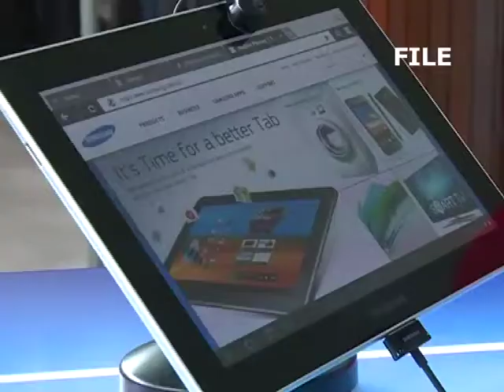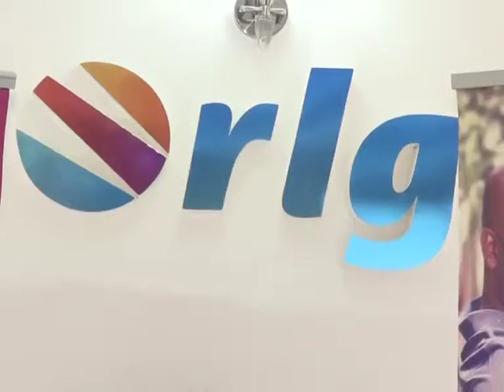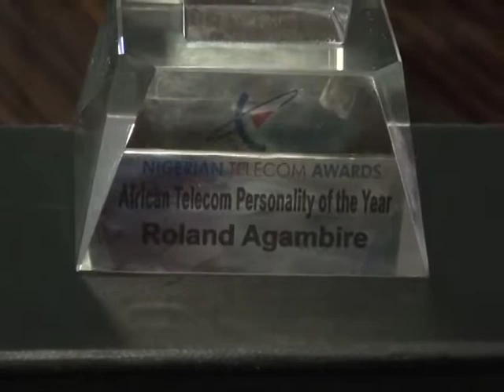NIGERIAN TELECOMS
Ghana's young and innovate entrepreneur, Roland Agambire is making giant leaps on the African continent. This time, he has swept the African Telecom Personality Award, at this year's Nigerian Telecoms Awards  in Nigeria. Etv's Beatrice Baiden reports.

Wait for cue

Slug: Nigerian Telecoms Awards
Roland Agambire sweeps African Personality of the Year

Uhuru computers win hearts of Nigeria's Telco's.

Package: The information communication world is growing at a very fast rate. It's all about being abreast with modern trends of doing things, or simply, being left behind. The African continent is making giant inroads, to catch up with emerging trends and meet the ever growing demand for high-quality service providers as well as gadgets.  This was the focus of the 2013 Nigerian Telecoms Awards, which saw Ghanaian entrepreneur and Chairman of Agams Holdings, Roland Agambire, sweep the coveted African Telecom Personality of the year 2012. At a media briefing during a short presentation of the Award to Mr. Agambire in Lagos, Nigeria, Chairman of the organizers of the Nigerian Telecoms Awards, Otunba Biodun Ajiboye described the man, Roland, as an unusual person with a passion for African empowerment.
SOT: Otunba Biodun Ajiboye (Chairman, Logical Group, Nigeria)
The Chairman of Agams Holdings, Roland Agambire said the focus of his company is to become the leader in renovation on the African continent and beyond, create more jobs and ensure skills impaction.
SOT :. ROLAND AGAMBIRE (CHAIRMAN, AGAMS HOLDINGS)
The African Telecom Personality of the Year Award 2012 is in recognition of the contribution of Roland Agambire, to the promotion of access to ICT facilities on the African continent and his efforts, to create socio-economic growth among young people through ICT.
The awards, which is in its 9th year, recognizes the contribution of individuals and organizations towards the expansion and growth of the telecommunication industry in Nigeria and West Africa in particular and Africa in general.